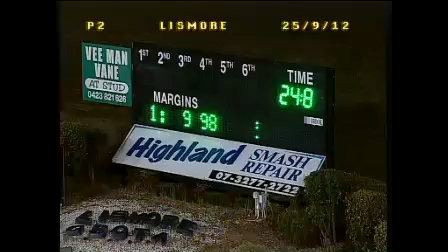Lismore_Pt_20120925_Race_2